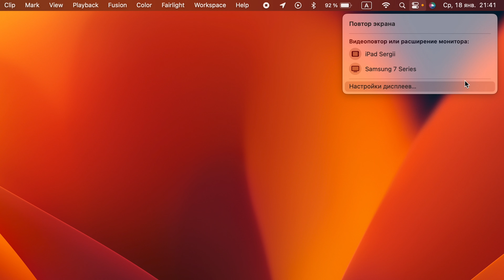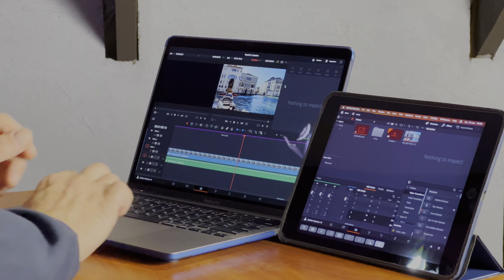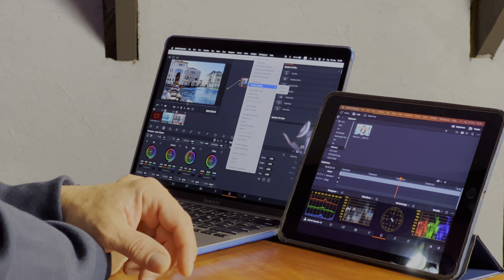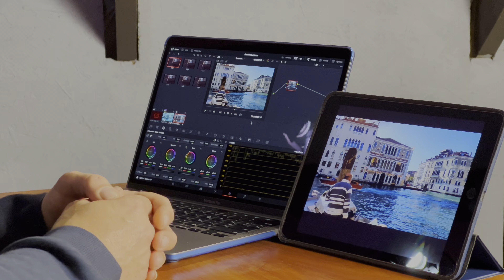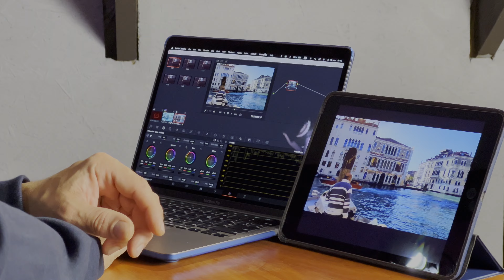Dual Screen в Davinci Resolve. Два монитора и чистый выход.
Два монитора для Давинчи, контрольный монитор для цветокора, Ipad как второй монитор - поговорим сегодня об этих полезных функциях.
Вual Screen и Video Clean Feed облечат работу в Davinci Resolve и сделают ее более аомфортной.

00:00 - Intro
01:11 - Ipad как второй монитор для Davinci
02:04 - Подключение Ipad
02:30 - Dual Screen
02:42 - Primary Display
03:04 - Расширение рабочего пространства
04:28 - Подключение к MacBook по HDMI
04:47 - Экран MacBook
05:29 - Video Clean Feed
07:05 - Нужен ли второй монитор?
07:43 - Калиброваный контрольный монитор